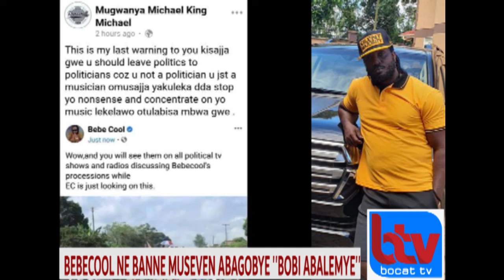BEBECOOL NABAYIMBI BA NRM MUSEVEN ABAGOBYE''BOBI WINE ABALEMYE TEMULINA MAKULU''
BOCAT TV//NEWS//SULA SSENYONGA